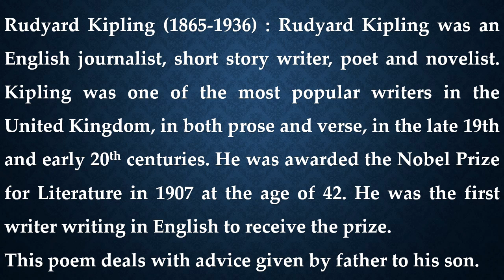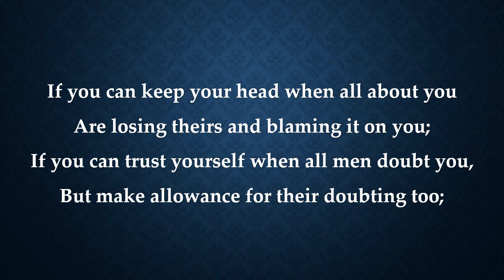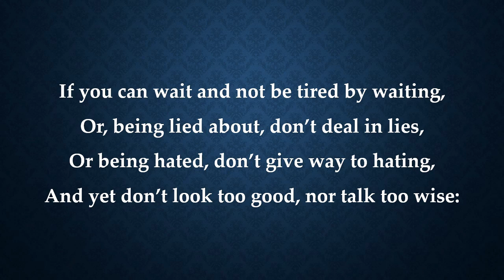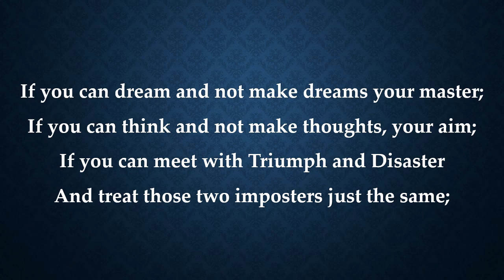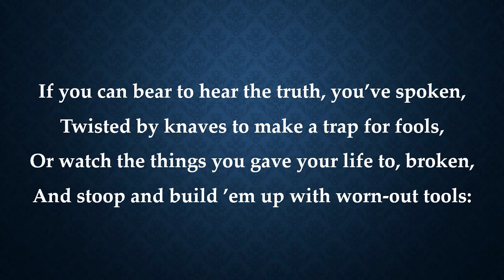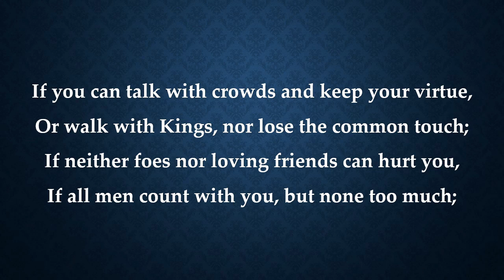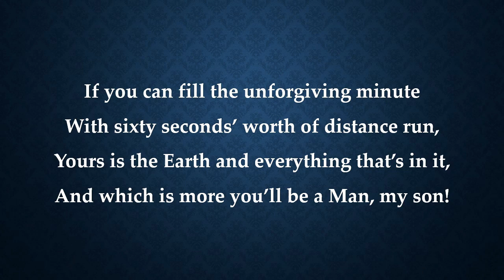If | Class 10 Maharashtra Board | My English Coursebook